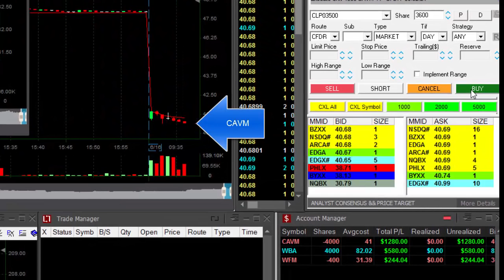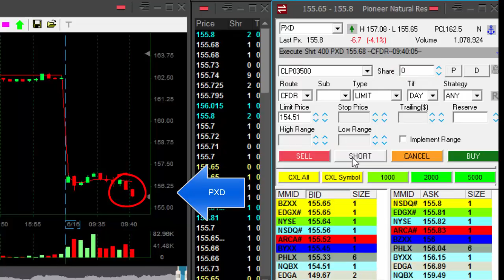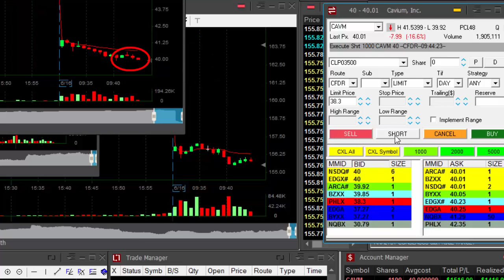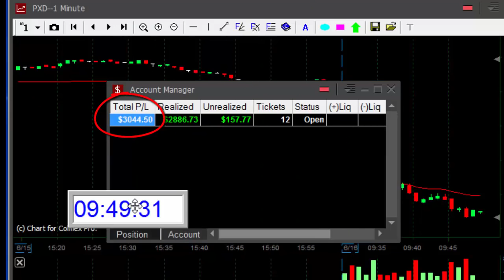Live Day Trading - $3,000 in Profits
Meir Barak day trading live on June 16th. 2016.